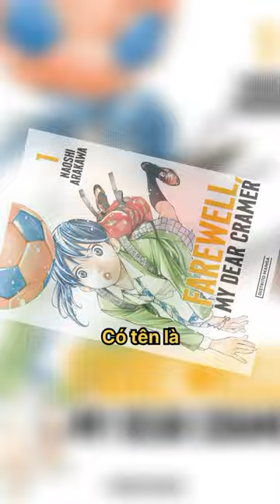Tác Giả LỜI NÓI DỐI THÁNG TƯ Là Ai? (Tái Bản)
Video nói về tác giả Manga Shigatsu Wa Kimi No Uso (Lời Nói Dối Tháng Tư)!!!